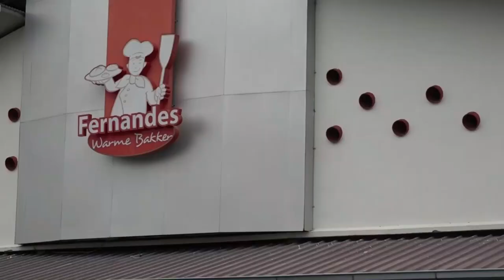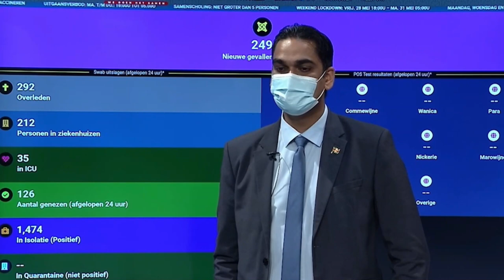31 05 2021 Bij vele winkels ontstonden er lange rijen